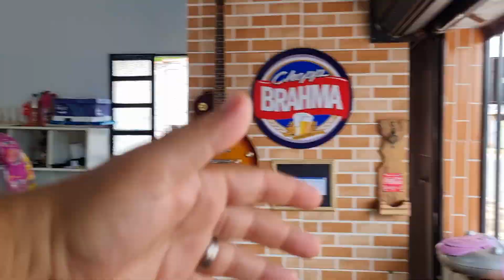Distribuidora de Bebidas - Começando o dia 31 com muitas vendas 🙏🙏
Hoje eu falo das vendas que estou tendo até esse momento na distribuidora.